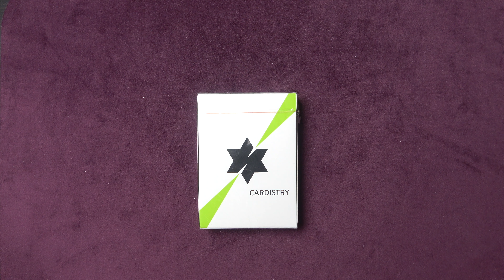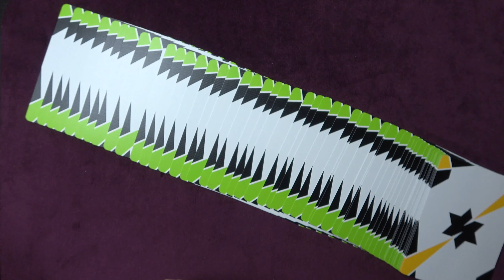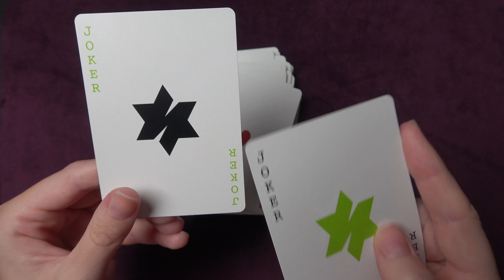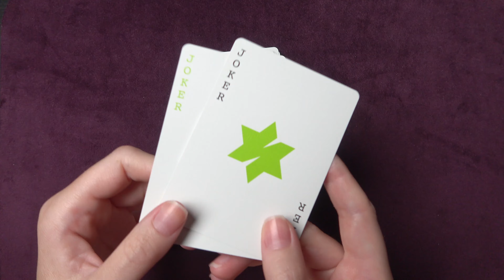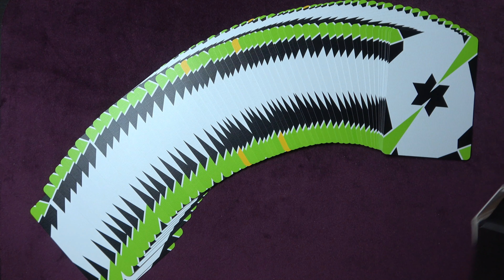NINJA PAKLI 🥋 Kártya haul: Shuriken Cardistry Deck [Damien-nel]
Damien-nel megnéztük milyen a Shuriken Cardistry csomag.

📦Ha szeretnél küldeni valamit, ide küld:
Név: Fehér Fanni

Mivel készítem a videókat?